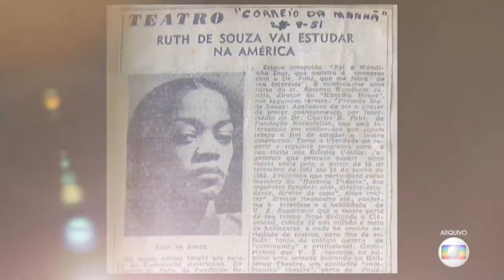ruth de souza